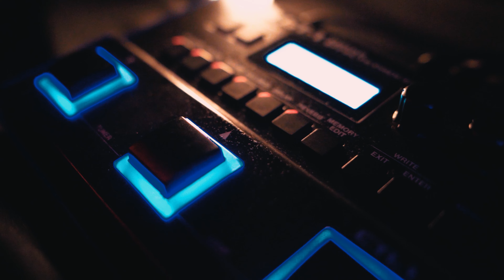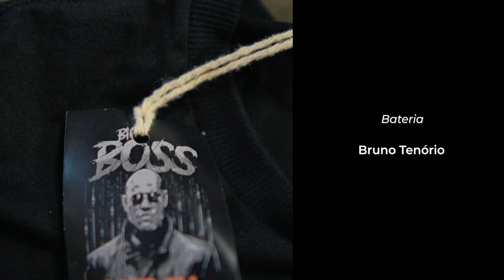Analógico X Digital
"Analógico X Digital, Mundo Real ou Matrix, Vermelho X Azul, Pedal ou Pedaleira, QUAL TUA ESCOLHA?" é uma reflexão sobre o mundo extremamente VELOZ e imediatista em que vivemos.